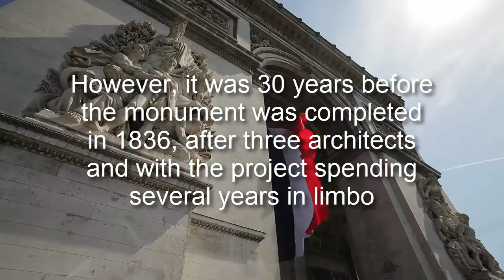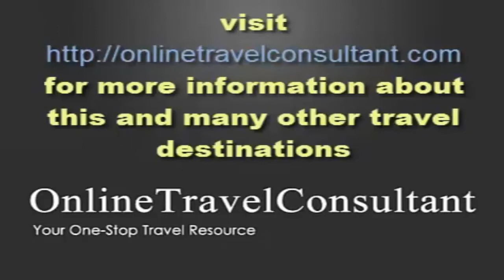Arc de Triomphe: Another Great Reason to Visit Paris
Do you want to catch the gorgeous sunset from a stunning location? Visit

Clamber to the viewing deck of the iconic Arc de Triomphe. This structure boasts not only the view of a beautiful sunset, but also the Tomb of Unknown Soldier underneath the arch and the eternal flame.

The Arc de Triomphe or the Arch of Triumph in beautiful Paris is said to be the most iconic of all the triumphal arches. It pompously stands in the middle of a huge square with the shape of a circle called Place de l'Étoile or the Place Charles de Gaulle at the end of the Champs-Elysées.

More Information about Arc de Triomphe:

Arc de Triomphe Paris information in amazing detail with breathtaking photos. Everything you need to know about one of Paris' top attractions - Arc de Triomphe.
?Visitor Information · ?Visiting Arc de Triomphe in Paris · ?History · ?Facts

The Arc de Triomphe de l'Étoile is one of the most famous monuments in Paris. It stands in the centre of the Place Charles de Gaulle (originally named Place de ...
?Arc de Triomphe du Carrousel · ?Arch of Triumph (Pyongyang) · ?Champs-Élysées

Monuments of Paris: The Arc de Triomphe is the world's largest triumphal arch. Conceived by Napoleon to commemorate victories of the French armies, it was ...

Souhaité par Napoléon Ier dès 1806, l'Arc de triomphe est inauguré en 1836 par le roi des Français, Louis-Philippe, qui le dédie aux armées de la Révolution et ...

Arc De Triomphe - Free Entry with the Paris Pass
The Arc de Triomphe is perhaps the most iconic of all French monuments. It is at once instantly recognisable and deeply evocative of the military glories and ...

Arc de Triomphe (Paris, France): Top Tips Before You Go - TripAdvisor
Alternative names?: ?Arc de Triomphe de l... Location?: ?Place Charles de Gaulle? (form...
Other dimensions?: ?Wide: 45 m (148 ft); ... Architectural style?: ?Neoclassicism

L'Arc de Triomphe vu des Champs-Élysées. Présentation. Type. Arc de triomphe. Style. Néoclassique. Architecte. Jean-François-Thérèse Chalgrin. Construction.
Construction?: ?1806? - ?1836 Hauteur?: ?50 m
Architecte?: ?Jean-François-Thérèse Chal...

The Arc de Triomphe, Paris. A triumphal arch is a monumental structure in the shape of an archway with one or more arched ...

Arc de Triomphe - Simple English Wikipedia, the free encyclopedia